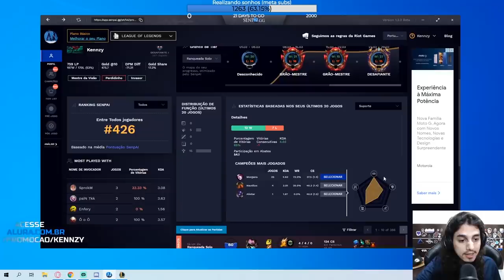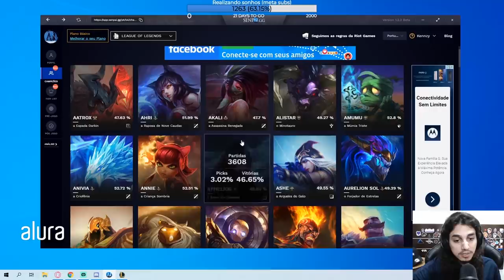GANHEI DO TAKESHI COM O AMUMU GRANADA